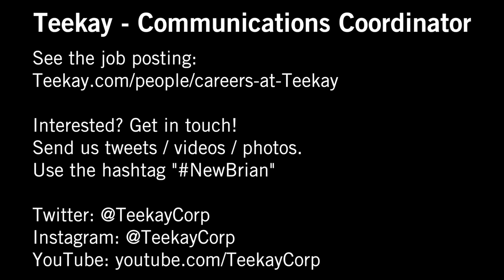Teekay MarComms is Hiring!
The job Brian is our Communications Coordinator. He's also leaving. So Teekay is looking for a replacement in our Vancouver office!

Get at us on social media, and show us why you should be TheNewBrian. (And use the hashtag.)

Want to tweet the Comms team? You might have more luck with a response.

Make something cool, show off, and get in touch!